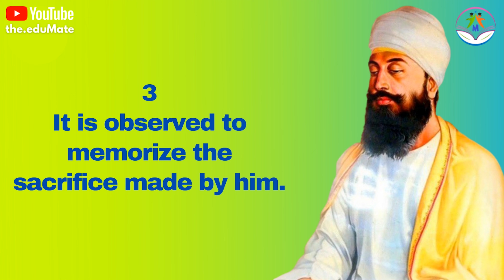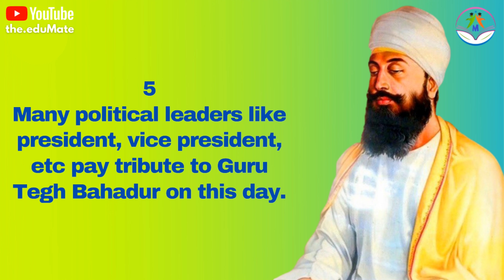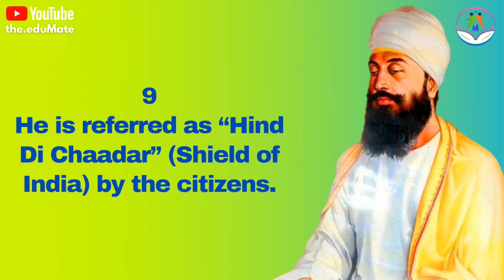10 Lines On Guru Tegh Bahadur | Essay On Guru Tegh Bahadur | eduMate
Watch 10 lines on guruteghbahadur in English